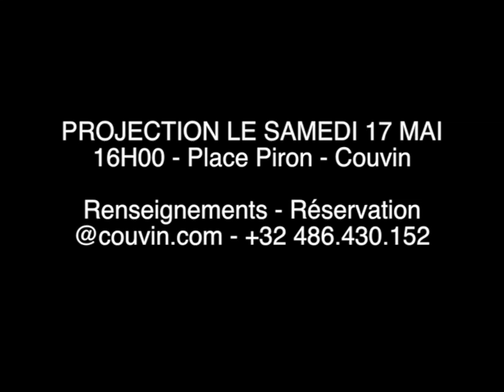Teaser BabyBoomers Couvinois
BBC - 2014 - LE FILM